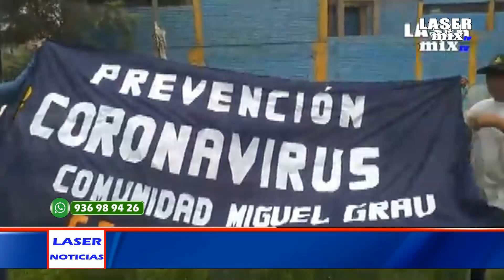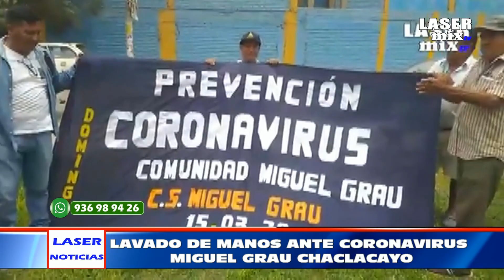SRIO GENERAL DE MIGUEL GRAU CHACLACAYO JAIME CALLAÑAUPA.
Entrevista al Srio general de Miguel Grau Chaclacayo, Jaime Callañaupa.